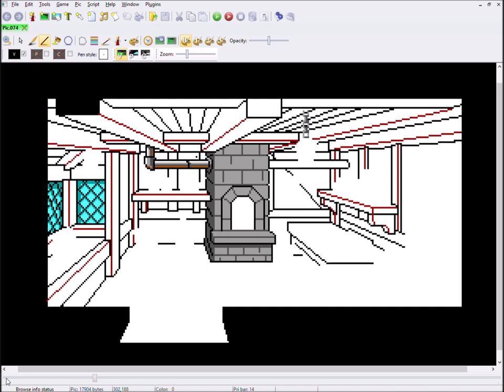Pixel Art Time Lapse - Scientist Building Interior - Betrayed Alliance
Here's a time lapse video of my working process of the remaking of the Scientist Building Interior background for the book 1 of the Betrayed Alliance game by Ryan Slattery.